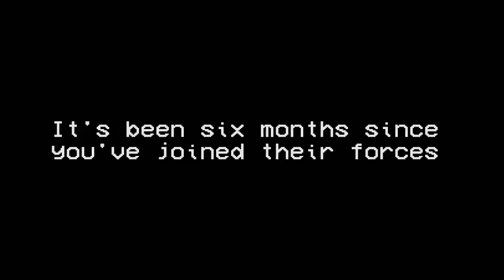A Trip to Yugoslavia - Director's Cut Trailer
Bohaterem "A Trip to Yugoslavia" jest niejaki Dimitri, fotograf amator, którego złapano w lesie, na obrzeżach jednego z miast. Jako cywil musi przetrwać kilka miesięcy w zniszczonym wojną kraju. Tym, co wyróżnia grę jest to, że tak jak na magnetowidzie, tak i tutaj mamy możliwość... przewijania akcji, zarówno w przód, jak i w tył.